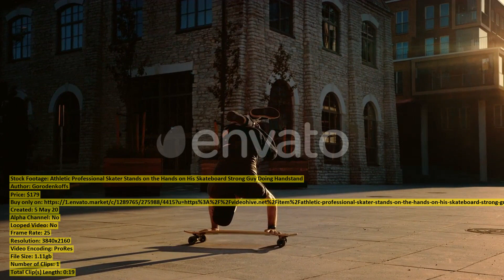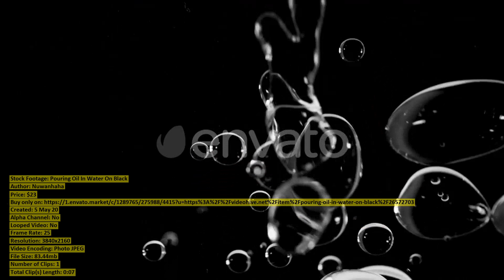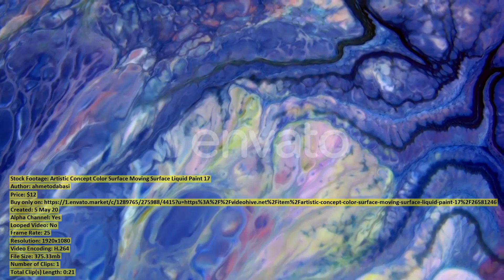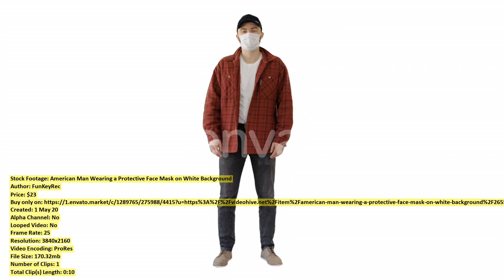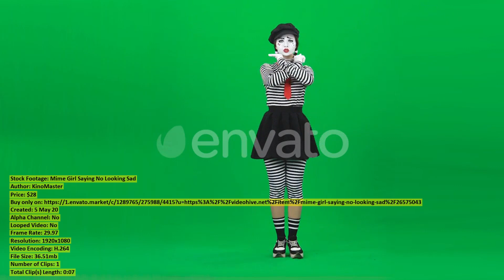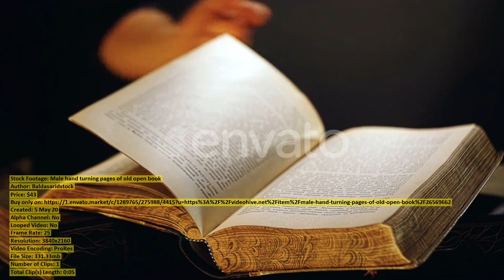Widebody Airplane Approaching | Stock Footage + Mega Pack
00:00 Widebody Airplane Approaching... item 26569753 - Download
00:16 Storm Clouds... item 26565797 - Download
00:30 Blonde Graduate Student... item 26570381 - Download
00:47 Cute Dog in... item 26563031 - Download
01:05 Timelapse Clouds... item 26566790 - Download
01:38 Aerial View Ascending... item 26597377 - Download
01:55 Female Wearing Medical... item 26552229 - Download
02:05 Young Graduate Student... item 26571828 - Download
02:15 Group of Girls... item 26597781 - Download
02:27 Nutritionist Doctor Healthy... item 26560931 - Download
02:38 Man Watching Rock... item 26595035 - Download
03:11 Young Graduate Student... item 26571836 - Download
03:21 Aerial View Diverse... item 26597384 - Download
03:39 Beautiful Blonde Skater... item 26597777 - Download
03:51 Pastry chef making... item 26580350 - Download
04:07 Authentic Handcraft Jewelry... item 26597764 - Download
04:21 Athletic Professional Skater... item 26597775 - Download
04:41 Aerial View of... item 26583050 - Download
05:15 Group of Stylish... item 26597771 - Download
05:31 Dramatic Studio Shot... item 26596596 - Download
05:57 Pouring Oil In... item 26572703 - Download
06:04 Young Graduate Woman... item 26566013 - Download
06:14 Artistic Concept Color... item 26581246 - Download
06:35 Beautiful Blonde Skater... item 26597778 - Download
06:47 Fit Man in... item 26558759 - Download
06:54 Portrait of Man... item 26557535 - Download
07:10 American Man Wearing... item 26557052 - Download
07:20 Zoom Out on... item 26597639 - Download
07:32 Pile of Metal... item 26562362 - Download
07:47 Handsome Masculine Young... item 26597467 - Download
07:57 Portrait of Man... item 26557529 - Download
08:26 Mime Girl Saying... item 26575043 - Download
08:33 Focused Scientist Examining... item 26569844 - Download
08:48 Scientist Wearing Protective... item 26569825 - Download
09:08 Male hand turning... item 26569662 - Download
09:14 Scientist Keeping Beaker... item 26566122 - Download
09:20 Scientist Loading Tubes... item 26566134 - Download
09:28 Scientist With Microtubes... item 26566132 - Download
09:39 Binocular Microscope In... item 26566125 - Download
09:48 Scientist Washing Beaker... item 26566124 - Download